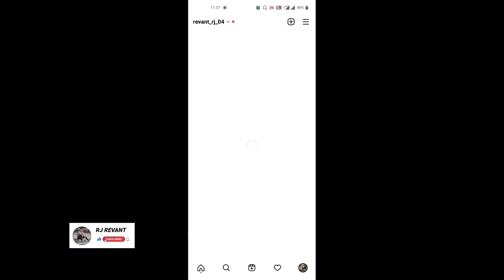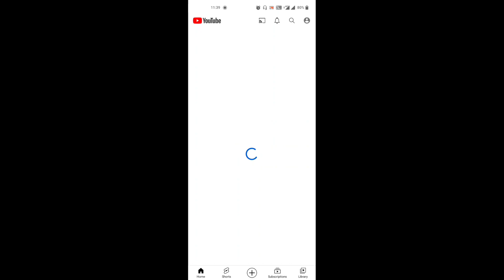Instagram and YouTube tips | easy tips | RJ REVANT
You can easily share your Instagram videos to your friends by using this easy tips and can use easy methods to youtube i displayed in my video.
 You can save your time.

Mike i am using :Maono AU-400 Lavalier Microphone (Black)